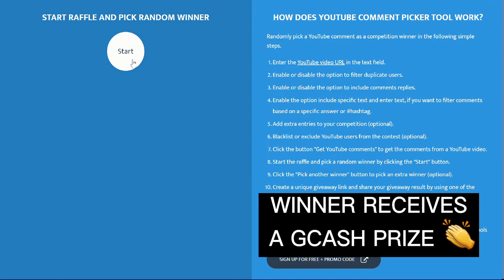[WINNER] Who's more likely to? teamcarl vs teamaira random commenter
A special thank you to those who participated and commented on our previous videos.

Here, we used a website that randomly selects a random commenter as a winner for the comment challenge.

To the winner, we will be reaching out to you as soon as possible to send the prize.